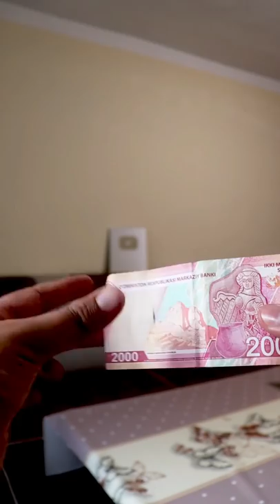Pul bilan oson fokus o'rganamiz!